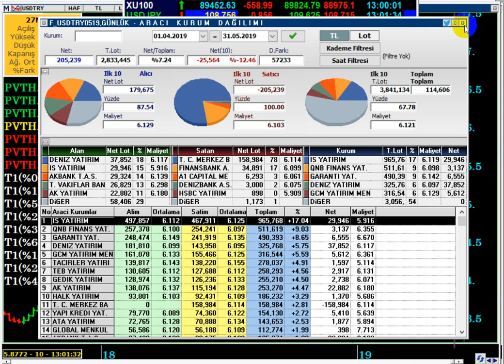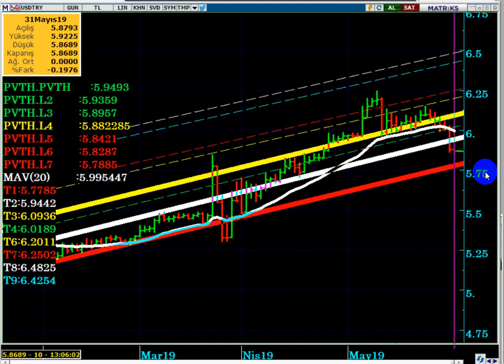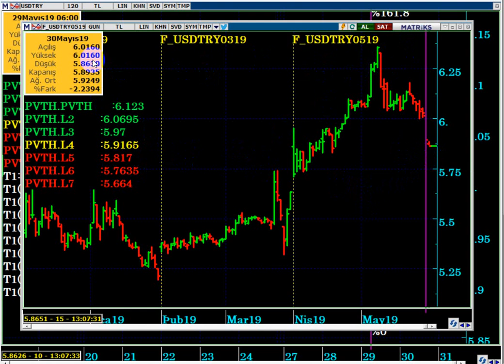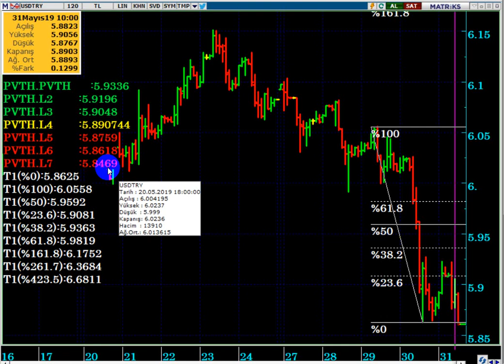DOLARTL İÇİN SAAT 15.30 ÖNEMLİ OLABİLİR...!!!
Merkez Bankası SHORT pozisyonlarını hangi seviyeden kapatacak...?